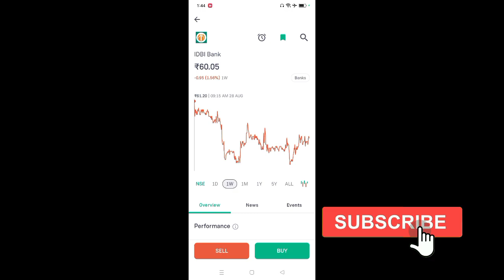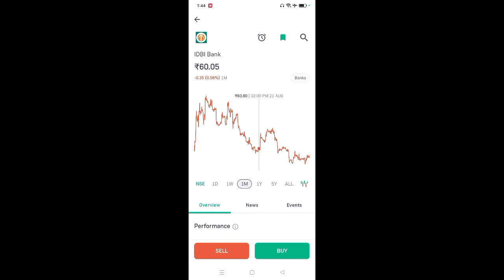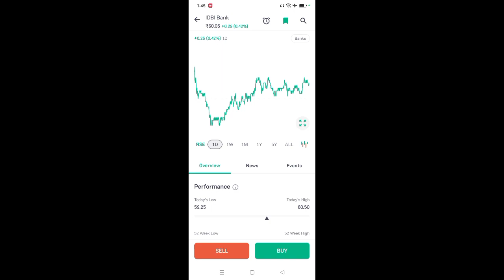idbi bank share news l idbi bank share latest news l idbi bank share price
App Link